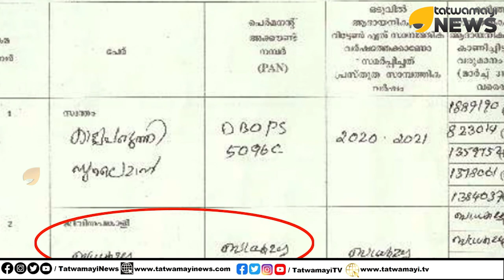എത്ര മനോഹരമായ പ്രകടനപത്രിക ,പിന്നെ ബേബി ജോണിനെ തള്ളിയിട്ട് സിപിഎം | ElectionSafari